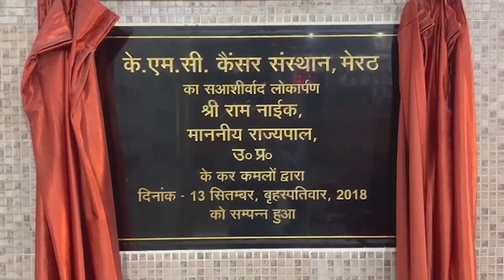शाहजहांपुर नगर पंचायत में भ्रष्टाचार का बोलबाला,सभासदों ने खोला मोर्चा - First Byte Tv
नगर पंचायत शाहजहांपुर के चेयरमैन वसीउर्रहमान व अधिशासी अभियंता राजीव जैन पर सभासदों ने मिलीभगत कर भ्रष्टाचार के गंभीर आरोप लगाये हैं। मेरठ जिलाधिकारी को दिये गये शिकायती पत्र में आरोप लगाया गया है कि जो कार्य बेहद मामूली रकम खर्च कर किये जा सकते हैं उन्हें कराने के नाम पर लाखों रुपये  डकारे जा रहे हैं। जिस तालाब में एक सीमित जगह में जलकुंभी हैं, उसे साफ करने के लिये अपने चहेते ठेकेदार को करीब पंद्रह लाख रुपये का टेंडर छोड़ा गया है। इसके अलावा चामुंडा मंदिर व बिजली घर तक जाने वाले साफ नाले की सफाई का टेंडर पौने आठ लाख रुपये में दिया गया है। यह भी आरोप है कि ये ठेके डिफाल्टर ठेकेदार अमजद को दिये गये हैं। सीएम योगी आदित्यनाथ की भ्रष्टाचार पर जीरो टॉलरेंस नीति को दबंगई व धडल्ले से चूना लगाया जा रहा है। शिकायती पत्र में यह आरोप लगाया गया है कि जब इस भ्रष्टाचार का विरोध किया जाता है तो चेयरमैन व अधिशासी अभियंता  उन्हें धमकाते व भुगत लेने की धमकी देते हैं
Nagar Panchayat Shahjahanpur Chairman Wasiur Rahman and Executive Engineer Rajiv Jain have made serious allegations of corruption in collusion with the councilors. In the complaint letter given to the Meerut District Magistrate, it has been alleged that lakhs of rupees are being spent in the name of getting the work done which can be done by spending a very nominal amount. A tender worth about Rs 15 lakh has been issued to his favorite contractor to clean the pond in which there are water hyacinths in a limited area.